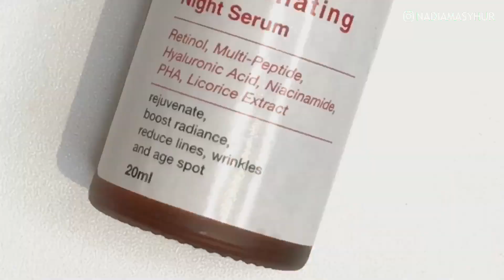Eyessential Night Serum & Active Rejuvenating Night Serum | Elsheskin Review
Watch in HD for better results! 💡

SKIN TYPE & SKIN CONCERN :
Combination to oily, comedogenic (pori-pori besar), sensitive, acne-prone (mudah berjerawat).

(Shoot/Edit) : iPhone 7+ with Kinemaster
so please excuse all the shortcomings!

Have a nice day, xoxo